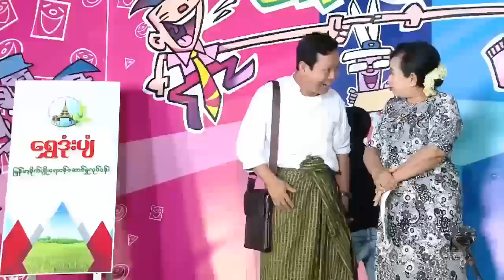ဟာသကောင္းေကာင္း စပ္စပ္စုစု ၂ ကုိလူေခ်ာတုိ႔၏ဟာသ